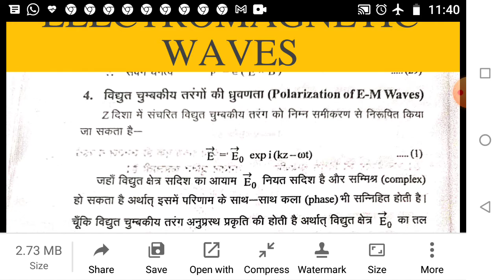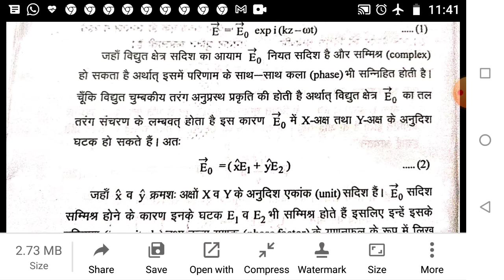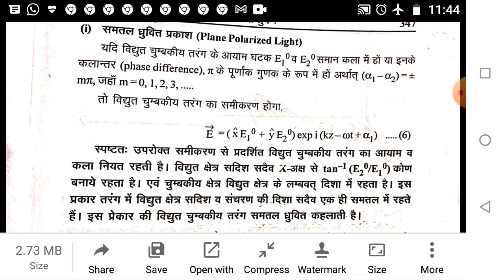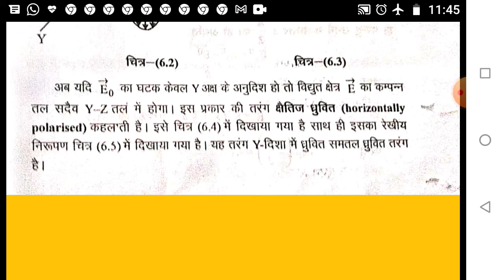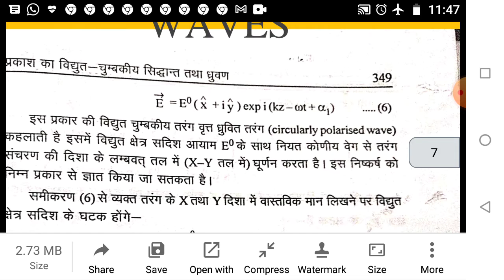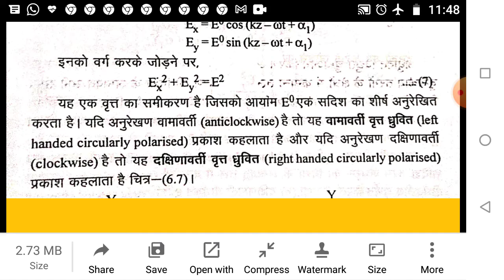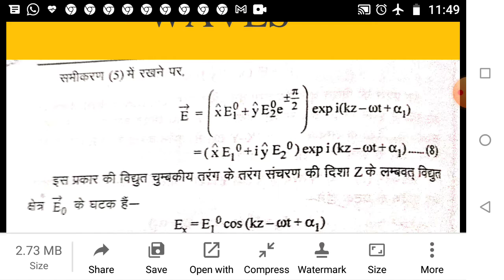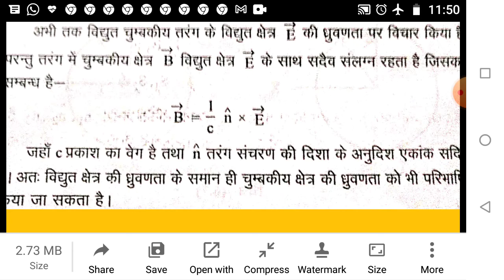December 11, 2020